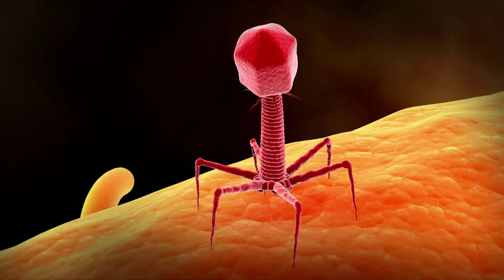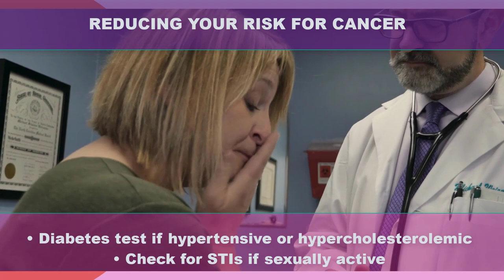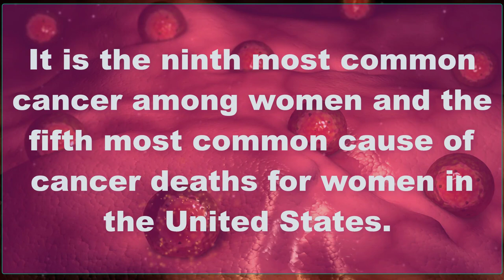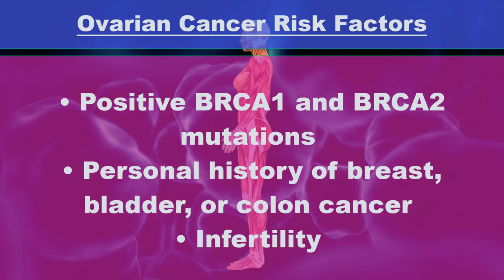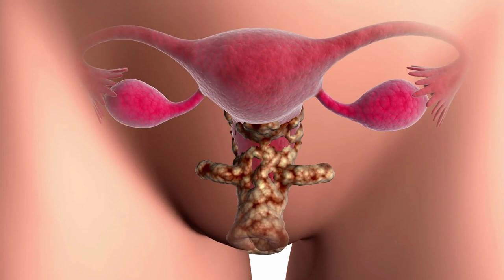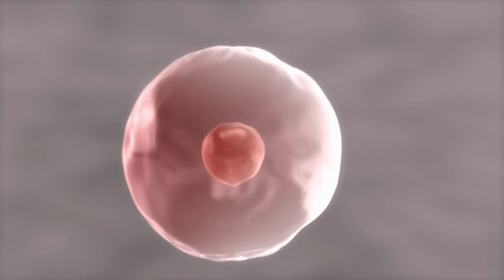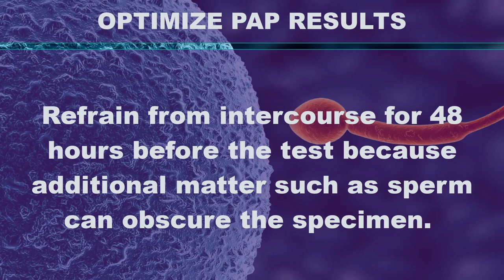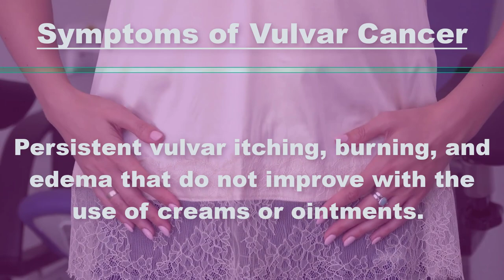Cancers of the Female Reproductive Tract